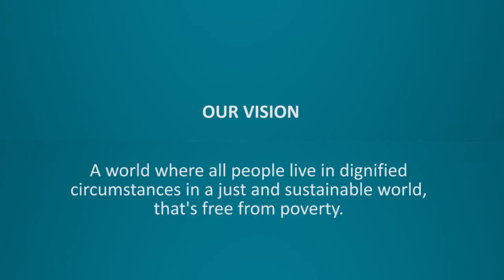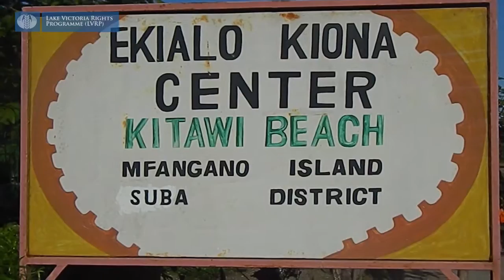Inspiring Stories from the LakeVictoria basin- a 3 minute overview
An Introduction of Diakonia's work on the Lake Victoria region (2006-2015) under the Lake Victoria Rights Program and Lake Victoria Livelihood Program.